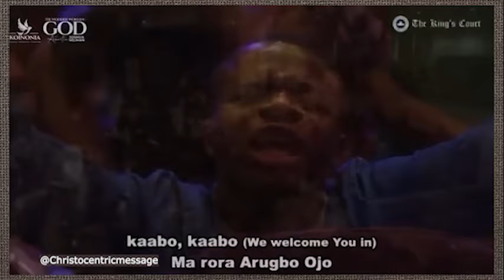CALL UPON THE LORD TO SHOW YOU MERCY - APOSTLE JOSHUA SELMAN